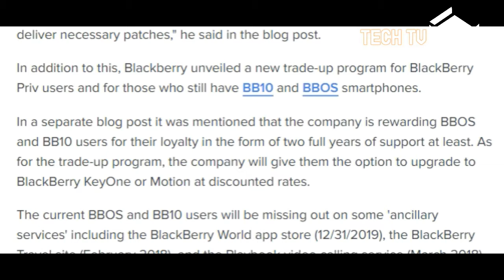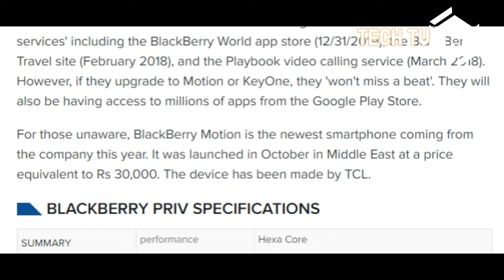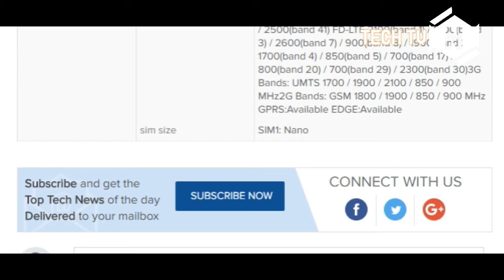Blackberry says no more Android update for PRIV, introduces trade-up program [ tech ]